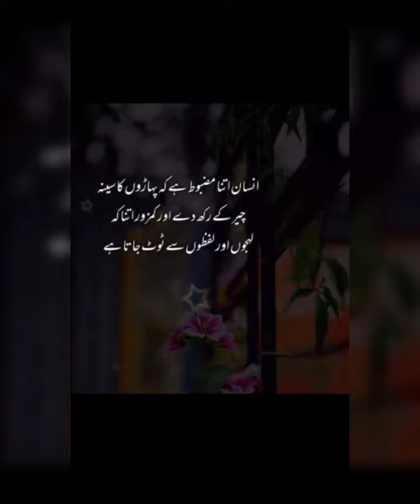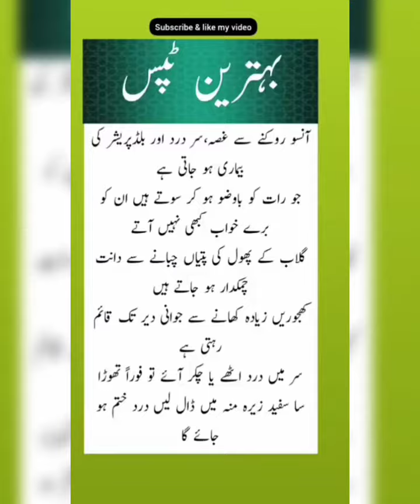Best urdu quotes collection||motivational quotes||aqwal e zareen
Urdu Quotes Shorts Video||Quotes in Urdu|| Urdu Poetry||islamic quotes

Urdu Quotes Shorts Video||Quotes In Urdu||Shorts Feed||Urdu Poetry||Islamic Quotes

Urdu Quotes Shorts Video||Quotes In Urdu||Shorts Feed||Urdu Poetry||Islamic Quotes||Trending Shorts Video#urduquotes
motivational quotes
inspirational quotes

True lines
Motivational Quotes
Urdu Aqwal
Best Islamic quotes in Urdu
2 line islamic poetry
islamic poetry quotes
poetry
islamic
poetry urdu
islamic poetry dpz
golden words
urdu shayari

@motivational quotes